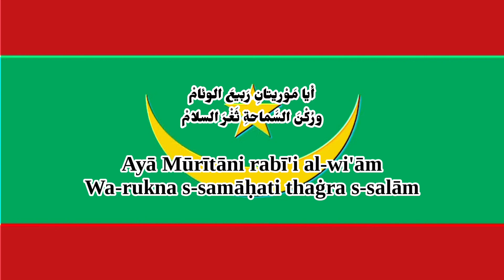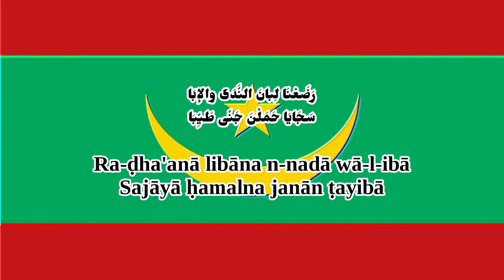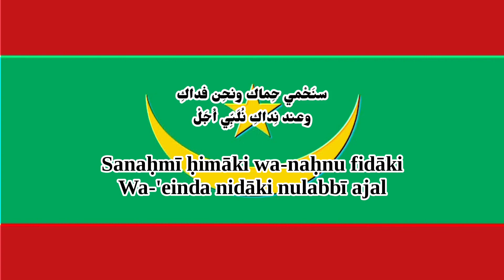Mauritania National Anthem (8-Bit Version & Lyrics)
Bilada-l ubati-l hudati-l kiram - Country of the Proud, Guiding Noblemen - نشيد وطني موريتاني

English Translation:

Land of the proud, the guided and the noble
The fortress of the Book that can't be bound
O Mauritania, the spring of harmony
The corner of tolerance, the haven of peace

We will protect you with our lives
and paint your hills with the color of hope
When you call, "yes!" is our answer

The crescent moons in your sky won't wane
and the sun on your forehead won't set
The noble Arabs enriched you
and the purest source is Africa's

We drank the milk of dew and pride
A nature that brought a good harvest
and a fertile pasture, even when it's barren
welcoming us as we ascend

We made your enemy drink a bitter downpour
so he couldn't settle or rest

We took you as a vow and carried you as a promise
we happily give you up to the future generation